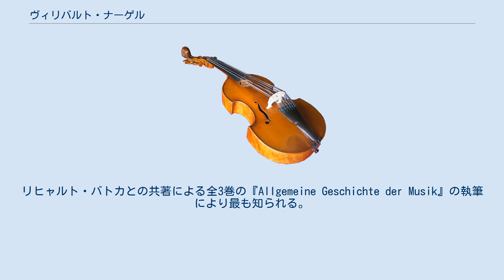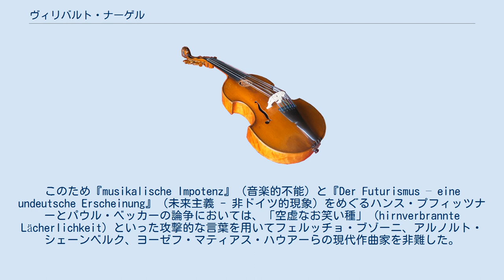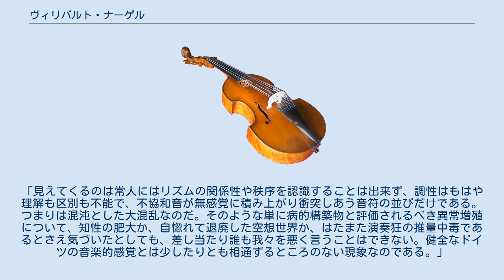ヴィリバルト・ナーゲル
ミュールハイム・アン・デア・ルール出身の人物
ヴィリバルト・ナーゲル（Wilibald Nagel 1863年1月12日 - 1929年10月17日）は、ドイツの音楽学者、音楽評論家。
 ナーゲルはミュールハイム・アン・デア・ルールに生まれた。
リヒャルト・バトカとの共著による全3巻の『Allgemeine Geschichte der Musik』の執筆により最も知られる。
彼のモーツァルトに関する研究もカール・シュトルクの『Mozart – Sein Leben und Schaffen』（1908年）の中で称賛されている。
また、Die Nürnberger Musikgesellschaft（1588年–1629年）に関して著した論文は、その後に出された音楽史を扱う複数の作品で引用された。
 1917年から1921年にかけてはNeue Musik-Zeitung誌の編集者を務めた。
ジャーナリストとして国家主義的、反動的な立場を取った。
このため『musikalische Impotenz』（音楽的不能）と『Der Futurismus – eine undeutsche Erscheinung』（未来主義 - 非ドイツ的現象）をめぐるハンス・プフィッツナーとパウル・ベッカーの論争においては、「空虚なお笑い種」（hirnverbrannte Lächerlichkeit）といった攻撃的な言葉を用いてフェルッチョ・ブゾーニ、アルノルト・シェーンベルク、ヨーゼフ・マティアス・ハウアーらの現代作曲家を非難した。
彼は次のように記している。
「見えてくるのは常人にはリズムの関係性や秩序を認識することは出来ず、調性はもはや理解も区別も不能で、不協和音が無感覚に積み上がり衝突しあう音符の並びだけである。つまりは混沌とした大混乱なのだ。そのような単に病的構築物と評価されるべき異常増殖について、知性の肥大か、自惚れて退廃した空想世界か、はたまた演奏狂の推量中毒であるとさえ気づいたとしても、差し当たり誰も我々を悪く言うことはできない。健全なドイツの音楽的感覚とは少したりとも相通ずるところのない現象なのである。」